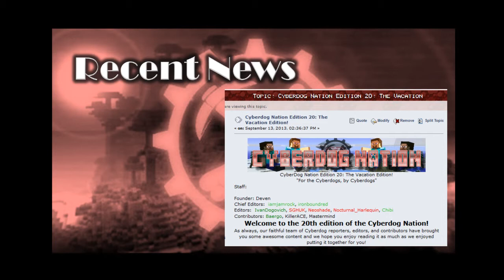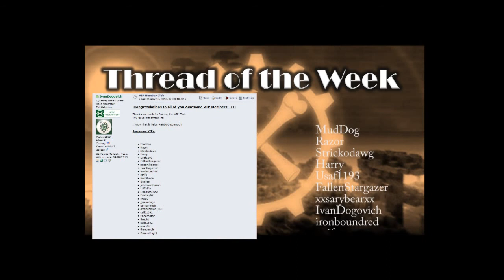DogCraft LowDown #3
A short podcast by Ivan Dogovich about what is going on at Dogcraft.net

"LowDown:  the inside facts :  dope (gave us the lowdown on the situation)"

Thanks for the Votes on the Name!
Don't forget to give your input to Ren's decision with what to do with 1.7 chunks!!

Hidden Gem: Fallen Stargazer

The Legal Stuff:
(Thank you Kevin!! You are amazing!!)